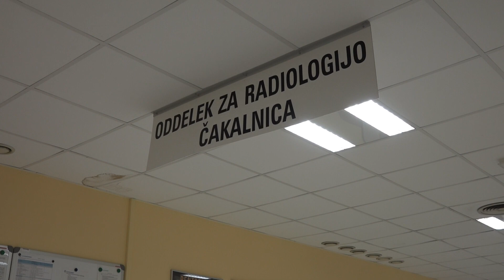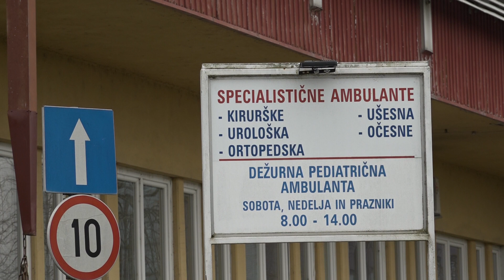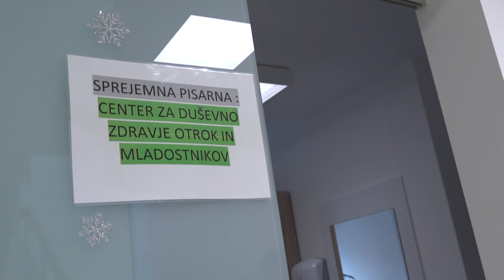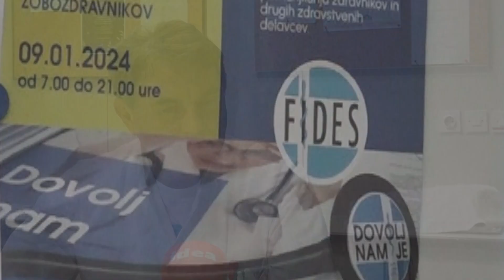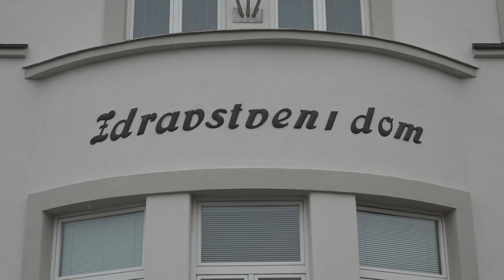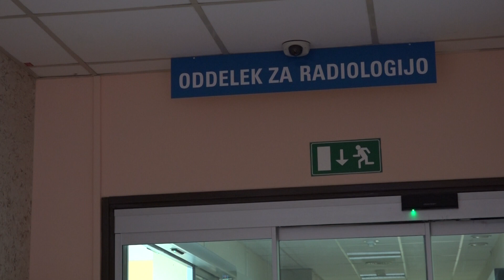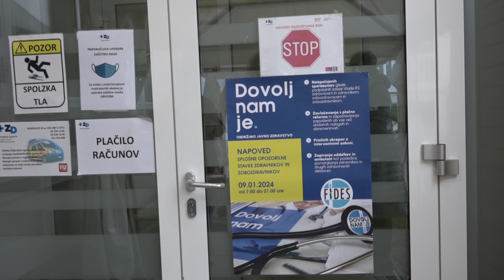Aktualno: Opozorilna stavka (09.01.2024)